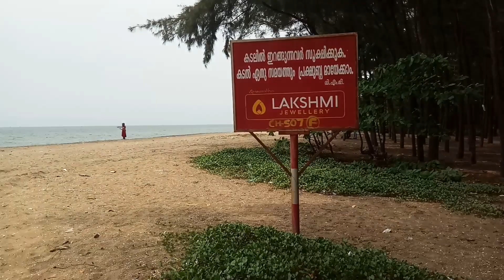Cleanest beach in Kerala#Azhikkode beach MS Tech #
Azhikkode munakkal beach
cleanest beach in Kerala